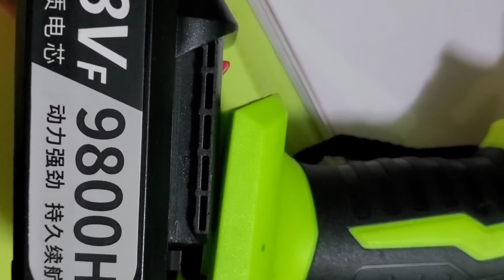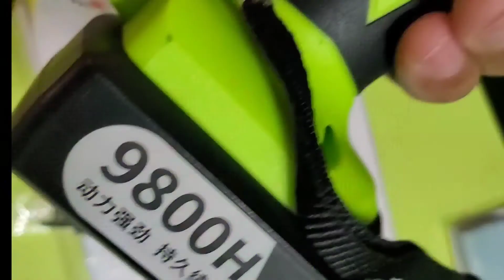Gergaji Elektrik - berbaloi ke beli?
Video2 untuk simpanan dan tontonan peribadi.